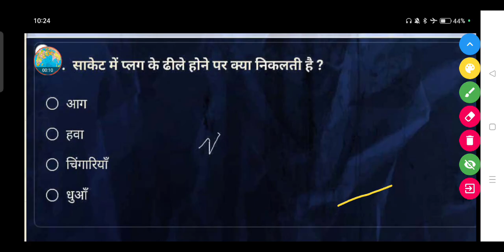सॉकेट में प्लग के ढीले होने पर क्या निकलता है ?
• आग

• हवा

• चिंगारियाँ

○ धुआँ